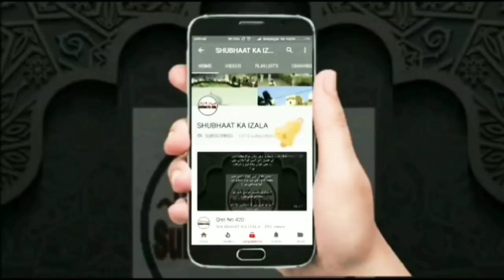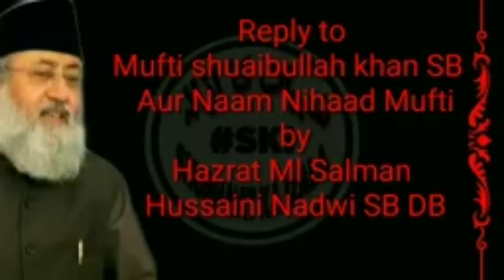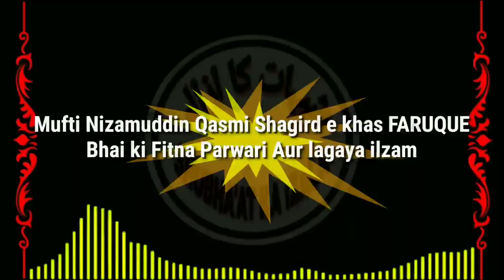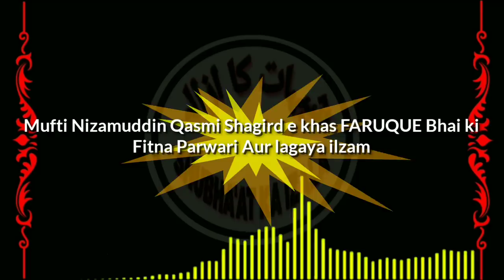Wazahati Bayan Mufti Nizamuddin Sahab Bangalore Qasmi | 40 Saal se Tabligh wale kar rahe Yeh Galat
Wazahati Bayan Mufti Nizamuddin Sahab Bangalore Qasmi
| 40 Saal se Tabligh wale kar rahe Yeh Galat |

Video Maine Sune Molana Salman Hussaini Nadwi SB DB ki Nasihat "Naam Nihaad Muftion se Bache" Mukamal Video Sune link Par click Kijiye ⬇️

Mufti Nizamuddin Qasmi Shagird e khas FARUQUE Bhai ki Fitna Parwari Aur lagaya Hazraat e Akabreen Par Ilzam k Tabligh Wale 40 50 Saal se kar Rahe hai Qura'n ki Tehrif Aayat e Qitaal v Jihaad par istamaal kar k Is Silsile Main Maqboza Darul Uloom Deoband se Abhi ek Fatwa bhi Shaya hua hai Jabki Mufti Rasheed Ahmad Gangohi RA v Hazrat Shaykh Zakariyya Kandhlavi RA v Buhat sare Jayad Ulema Haq ne JIHAAD KI AAYAAT k Mutaliq Wazahat ki hai Ki Dawat Maqsood hain

Mufti Nizamuddin Qasmi Shagird e khas FARUQUE Bhai Jab se faruque Chapal Sultan Shah Markaz v Mufti Shafeeq Banglore v Us Khabees tareen Mufti jis ka zikar Molana Nasar Aziz Nadwi sab ne Seedhi Baat k is episode main ki tab se Yeh Mufti Nizamuddin Qasmi aur Bokhlaye hue hai aur siwaye Gheebat jhut buhtaan k ilawa inka koi mashgala nahi hai

GUZARISH :- Humare Shurai sathiyon se Guzarish Hai ki woh Apne Marakiz v Ijtimaat main aise Gheebat Jhut v Pakhand Buhtaan Tarashi karne wale Dhongiyon ko Na Mimbar sope na hi unko Bayaan de phir chahe unka naam Faruq Banglore ho Mufti Nizamuddin ho Mufti Shafeeq ho Molvi Ab Rahaman Raviyana ho engineer shamim ho Ml Ismail Godhra ho Ml Ahmed Hussain Godhra ho chahe koi ho